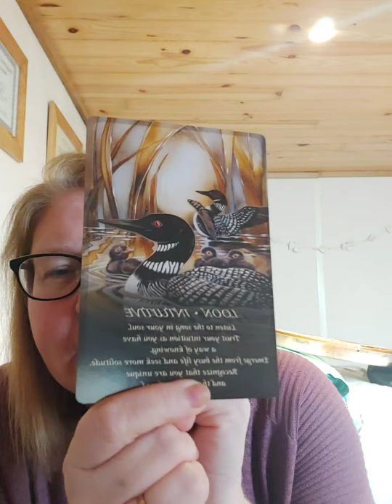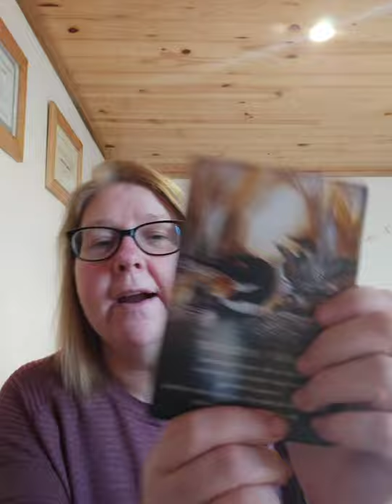Light Codes, spiritual skip, releasing people, places and situations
Light Codes,  spiritual skip, releasing people, places and situations that you are holding on to that no longer serve you, allowing you to align to your unique divine self 💜🙏🧘‍♀️☆°°~°°☆°°~°°☆